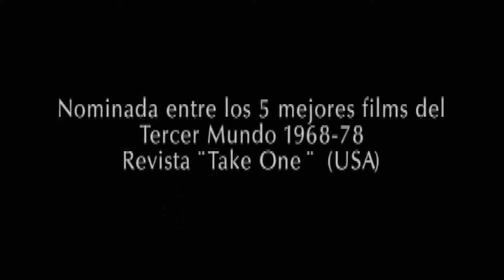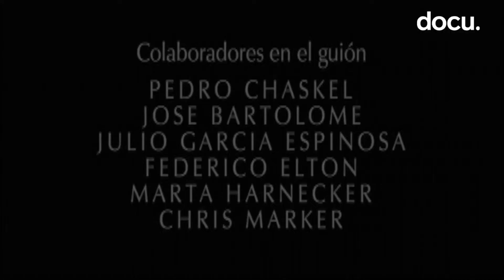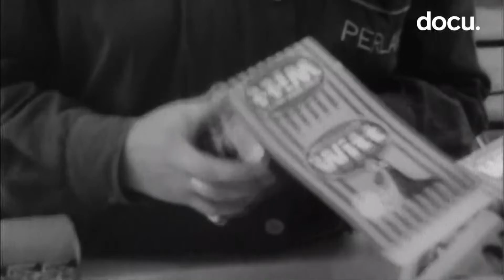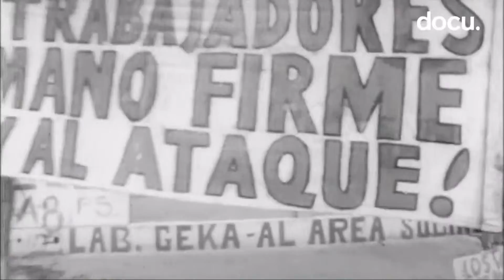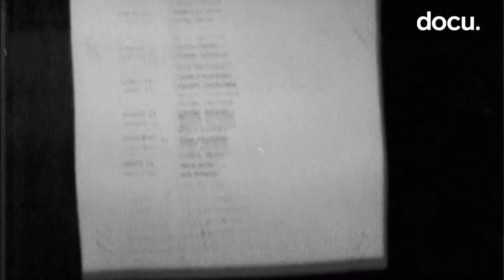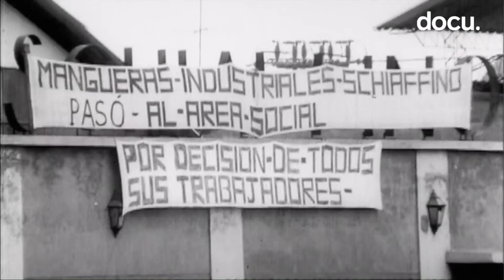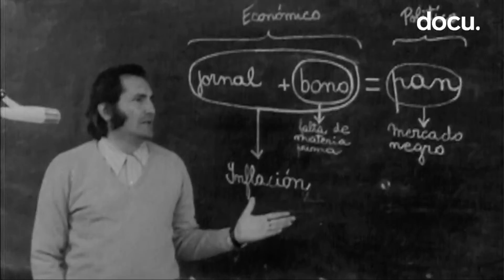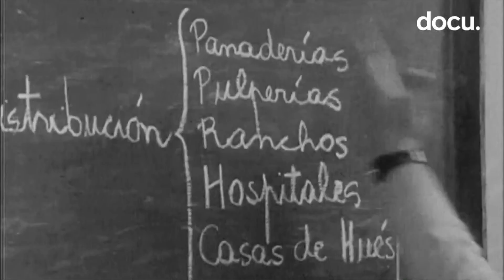La Batalla de Chile- Parte 3-Full HD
Los pueblos que no conocen su historia, están condenados a repetirla...